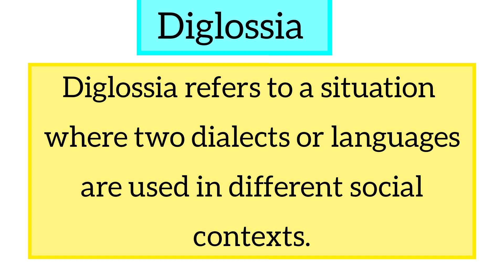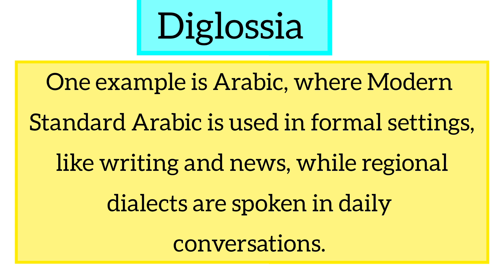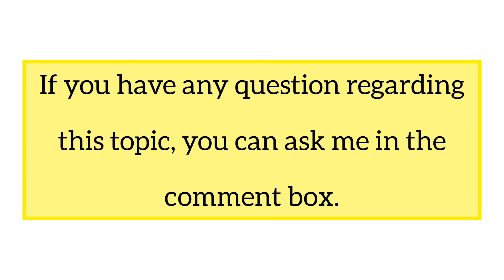Diglossia in Sociolinguistics | Diglossia in linguistics | Diglossia in Hindi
In this video I have explained diglossia in sociolinguistics. First of all I explained diglossia then I explained diglossia in linguistics.  I hope students will enjoy this video about Diglossia in Sociolinguistics.

Viewers queries:
diglossia and bilingualism, diglossia and polyglossia, diglossia with and without bilingualism, diglossia and code switching, diglossia in hindi, diglossia in sociolinguistics bangla, diglossia ferguson